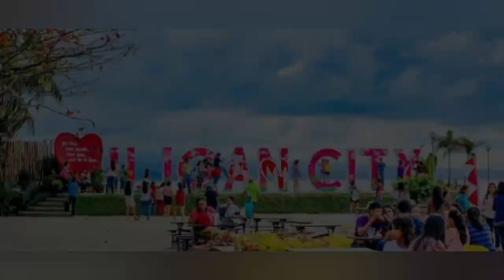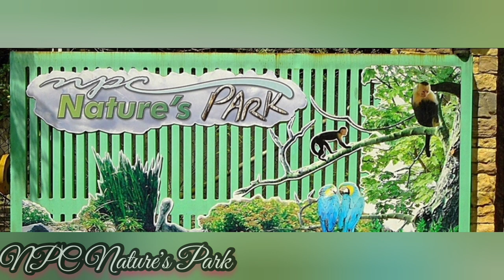BEST SPOTS IN TOWN | ILIGAN CITY, LANAO DEL NORTE | JAM VLOGZ